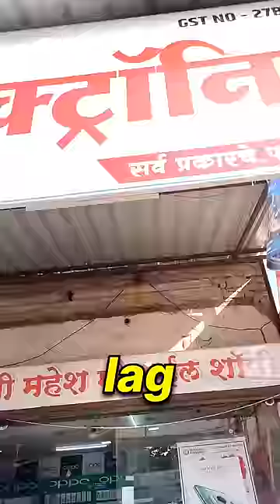Panalty lag gaya 😥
in this vlog i am sharing my mobile samsung galaxy purchase financing problem dmi and Bajaj finance
mini vlog
daily vlogs
family vlogs
moto vlogger
Sonu vlogs
saransh univers
the romer Amit